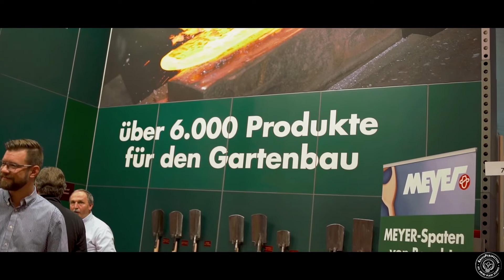Stimmen auf der IPM 2019: Christian Meyer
Aktuelles Stimmungsbild in Form eines Interviews von Christian Meyer.